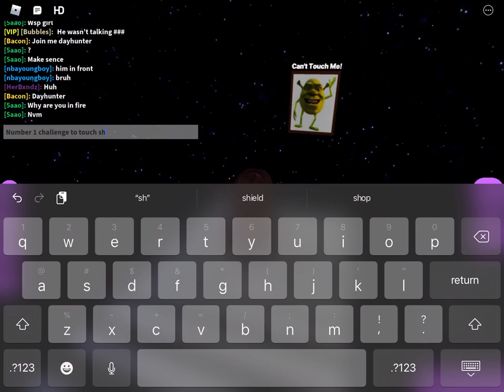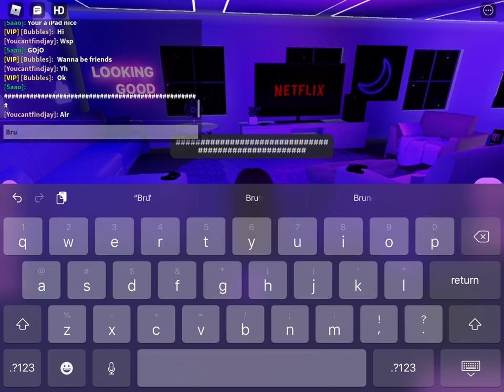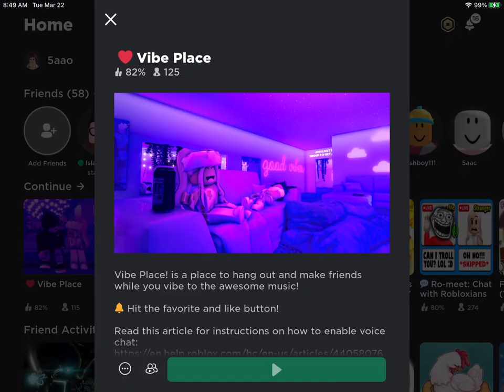Playing vibe place trying to trolll and boxing some poeple